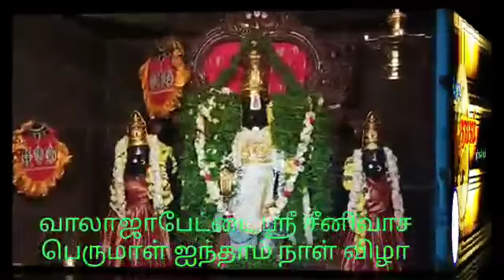திரு பிரசாத் சீனிவாச பெருமாள் கோவில் ஐந்தாம் நாள் விழா